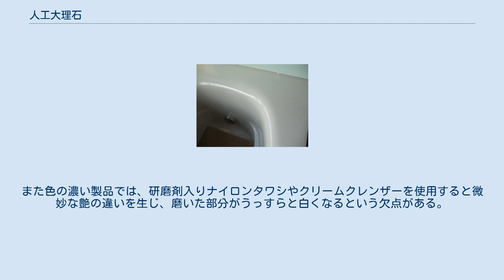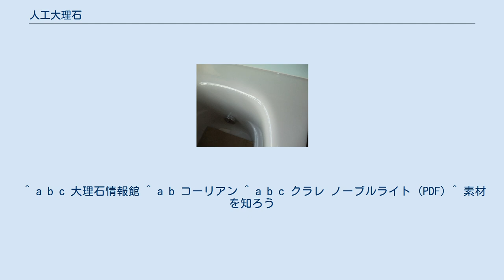人工大理石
人工大理石のテーブル。
脚まで一体形成 表面に透明な層を有する人工大理石のバスタブ。
 テラゾー(人造大理石）に似せた人工大理石 人工大理石（じんこうだいりせき）は、アクリル樹脂やポリエステル樹脂を主成分とした人工素材で、大理石の代用品としてキッチンの流しや洗面台、風呂などに広く使用される。
 加工性や着色性に優れ、型があれば量産性にも優れ、その場合はコストパフォーマンスにも優れる。
均一な素材であるので、透明感の表現などには適している。
割れにくく耐久性もあるので、ステンレス製とともに、住宅用流し台としては最も広く使用されている。
 天然大理石と比較すると柔らかく傷つきやすく熱に弱い。
型が必要になるので1点ものの特注品には対応が難しい。
また主成分は樹脂なので、天然大理石の高級感や風合いは無く、無機的な感じになりやすい。
ソコフ（コゲ落し洗剤）や塩化メチレンのような溶剤を含む塗料剥離剤を使用すると、表面が侵食されてしまう。
また色の濃い製品では、研磨剤入りナイロンタワシやクリームクレンザーを使用すると微妙な艶の違いを生じ、磨いた部分がうっすらと白くなるという欠点がある。
自然消火するが可燃物であり、燃焼すると不完全燃焼により一酸化炭素等の有毒ガスを発生する。
 人造大理石（テラゾー）も、人工大理石と同じように、大理石の代用品としてキッチンの流しや洗面台、風呂などに広く使用されるが、こちらは天然の大理石などを粉砕し、セメントや樹脂で固めた半人工素材である。
外観はマーブル状なのが特徴。
コーリアンと同じようにメタクリル樹脂を使用した製品も存在する。
外見から人工大理石との鑑別は容易であるが、人造大理石（テラゾー）に似せた人工大理石の製品も広く流通している。
 ^ a b c 大理石情報館 ^ a b コーリアン ^ a b c クラレ ノーブルライト (PDF) ^ 素材を知ろう